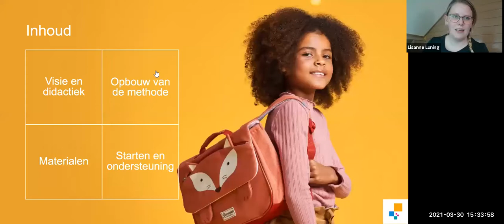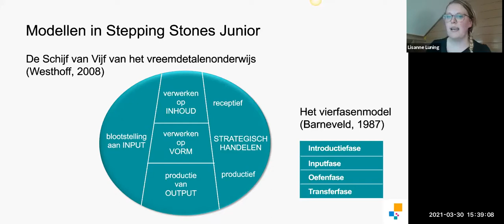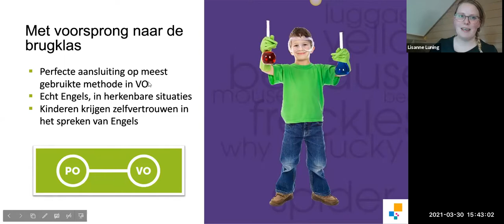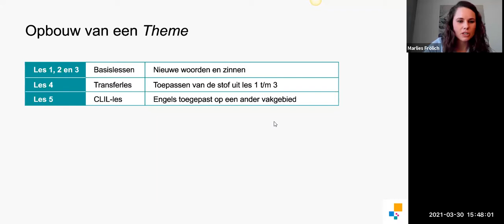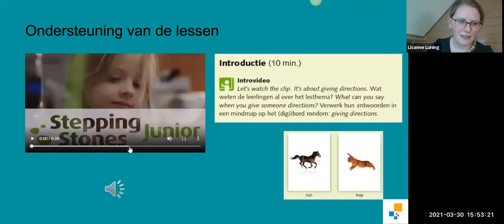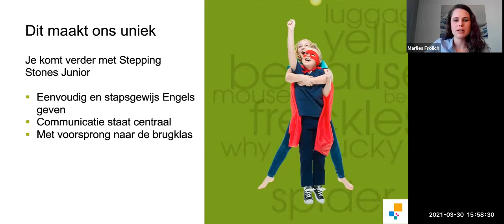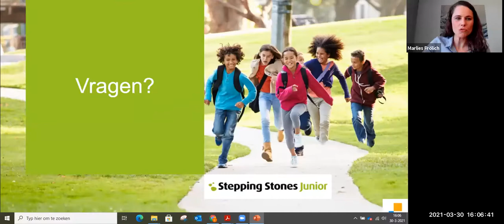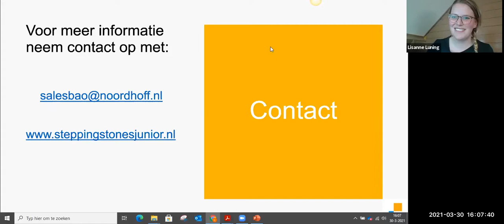Digitale Dinsdag | Oriëntatie Webinar | Stepping Stones Junior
Zoek jij ondersteuning voor die leuke, effectieve Engelse les? It all starts with Stepping Stones Junior. Wij helpen je graag verder in je oriëntatie op een nieuwe methode Engels.

In het webinar vertelt onze Stepping Stones Junior uitgever en methodespecialist je uitgebreid over de methode. Gewoon vanachter de computer of op de tablet. Zo ben je binnen een uur helemaal op de hoogte!